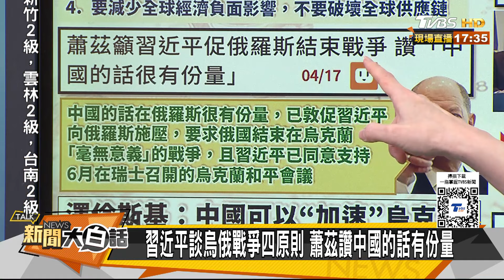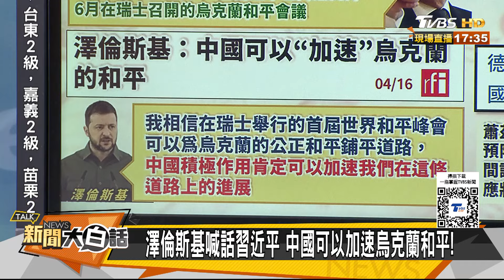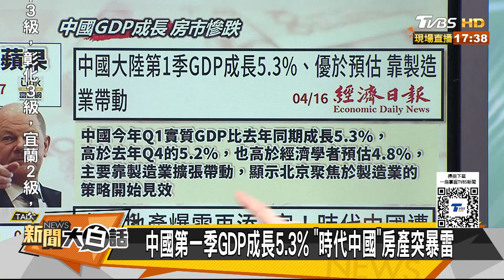陸首季GDP增5.3%超乎預期 蕭茲轉向馬克宏急迎習近平 新聞大白話@tvbstalk 20240417